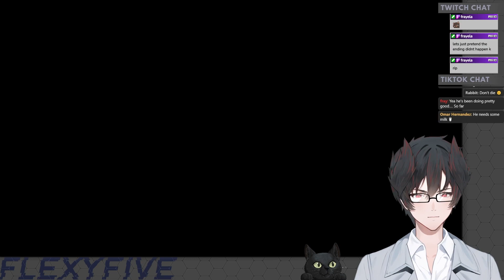What gorgeous views - Vtuber's Final Fantasy XVI Echoes of the Fallen dlc - Part 2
The first DLC has been dropped on us! Let's see if I remember how to play haha..

An ancient Fallen facility that has lain dormant ever since the civilization's collapse. Though its makers may be long gone, the abominable byproducts of their heretical research still prowl its halls to this day.

For centuries, people have flocked to her Mothercrystals to partake of their blessing—the abundant aether that fuels the magicks they rely upon in their everyday lives. As the aether begins to fade and the lifeless deadlands spread ever further, so too does the struggle for possession of the final flickers of the Mothers' light grow ever more fierce. Yet amidst the gathering storm, there are those who believe that the legacy of the crystals has shaped mankind's destiny for long enough.